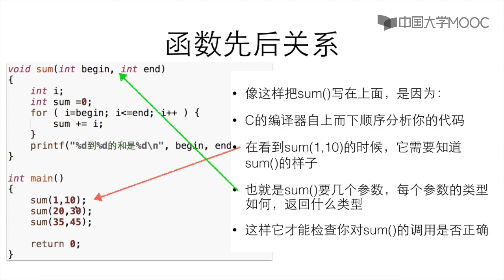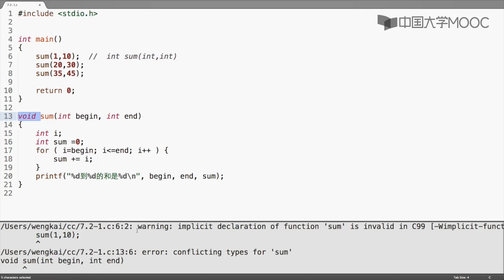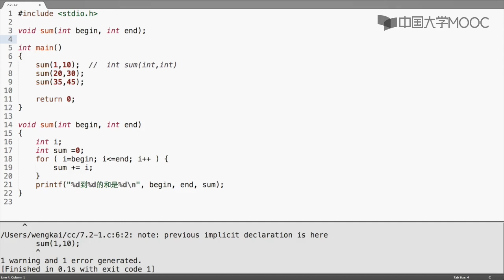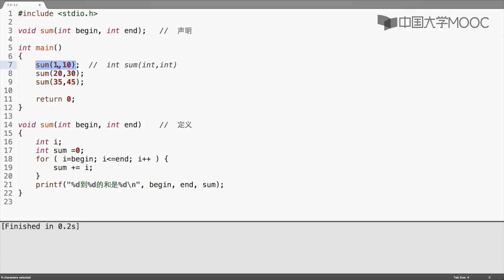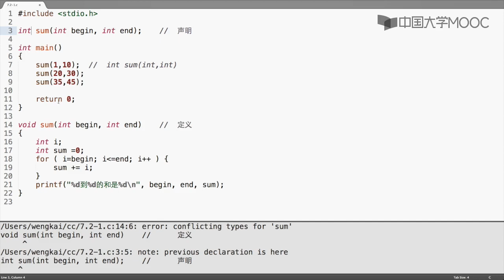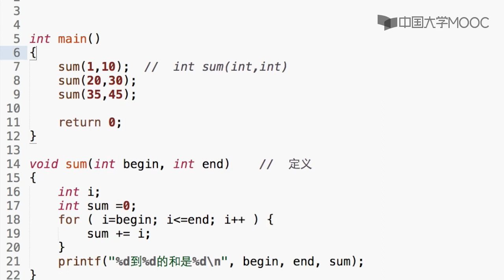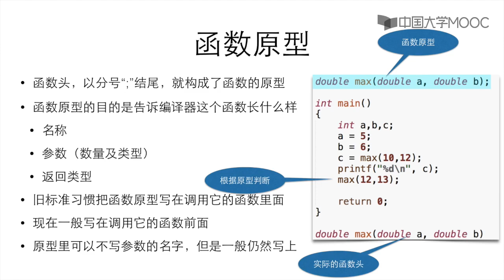6.7函数原型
C语言是古老而长青的编程语言，它具备了现代程序设计的基础要求，它的语法是很多其他编程语言的基础，在系统程序、嵌入式系统等领域依然是无可替代的编程语言，在各类编程语言排行榜上常年占据前两名的位置。 本课程是零基础的编程入门课，是后续的操作系统、编译原理、体系结构等课程的基石。